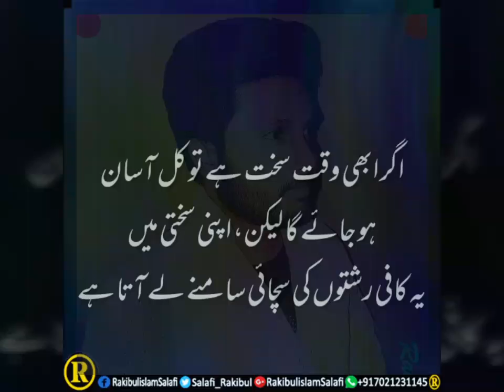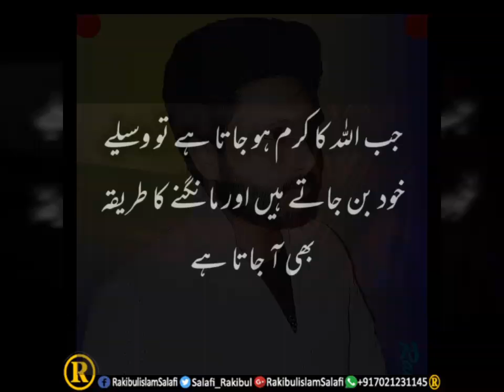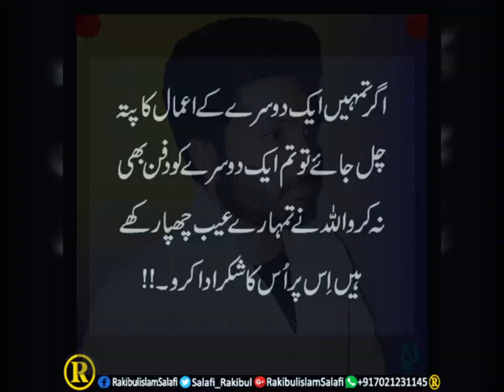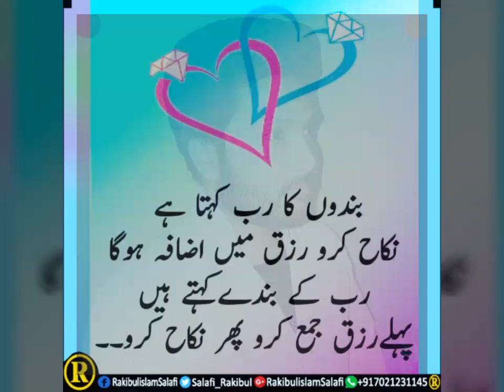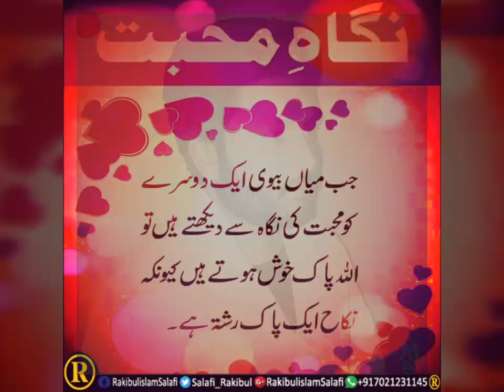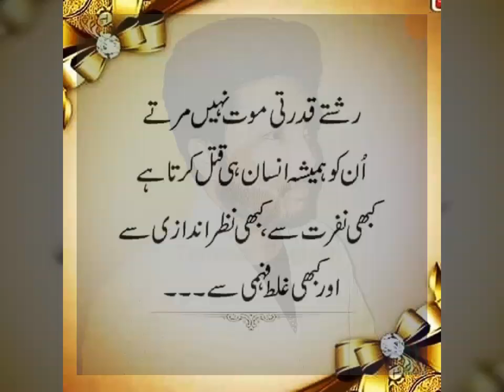Life Quotes written by Rakibul Islam Salafi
Life, Wife, Self Respect, Izzat, Samman, Husband and all quotes